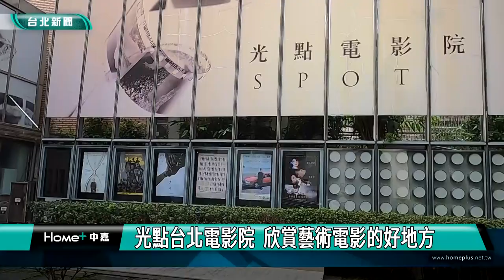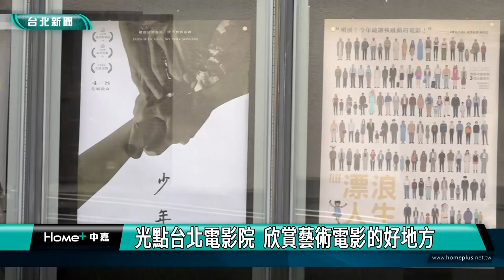台北觀光｜城市走讀｜拜訪前美國大使官邸 光點台北環境優美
(中嘉新聞台北中山區報導) 美麗的鳶尾花環繞著前美國大使官邸，從古蹟到藝文空間，跟我們一起來認識光點台北！城市走讀系列報導，我們一步一腳印，用鏡頭來跟您一起走讀台北，了解在地的人文歷史風華。